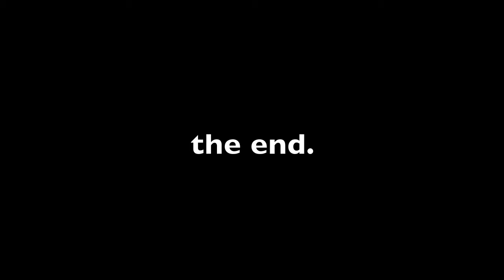Managing Mastitis: Mycoplasma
The new UW Milk Quality video series, "Managing Mastitis: The Pathogen Series" brings to light the various pathogens that cause mastitis on dairy farms. Each episode introduces a new pathogen and provides treatment and control recommendations for decreasing the risk of infection within herds. This first episode in the series focuses on the Mycoplasma species.